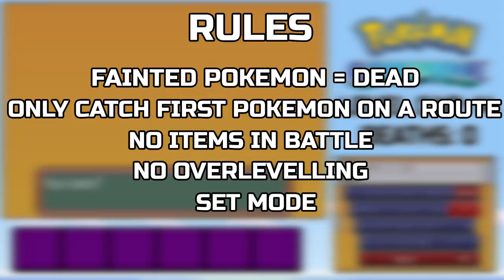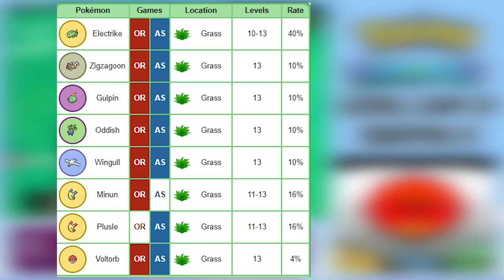Pokémon Alpha Sapphire using ONLY Shiny Pokemon (Hardcore Nuzlocke)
Can I beat a Pokemon Hardcore Nuzlocke challenge in Omega Ruby and Alpha Sapphire using only Shiny pokemon?

Nuzlocke rules:
Only the first encounter on any given route may be caught (dupes clause)

Hardcore Rules:
No items in battle (only held)
No overleveling past the next gym leader

Viewer Rules:
Nickname all Pokemon

Let me know what Nuzlocke challenge you want to see next. Which Games? Specific types? Let me know.

Hope you all enjoyed the video let me know of any improvements you wanna see or any suggestions you guys have for me.